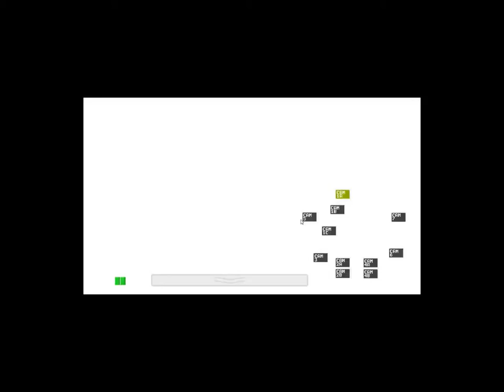Campus Camper Episode 1 - The Evil Within/Five Nights at Freddy's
Welcome to Campus Camper, Hullfire TV's first video game review show!

In the first episode we'll be reviewing The Evil Within, and Five Nights at Freddy's. Apologies for the use of a text bot, I really wanted to use the Obama one but the program wouldn't let me.